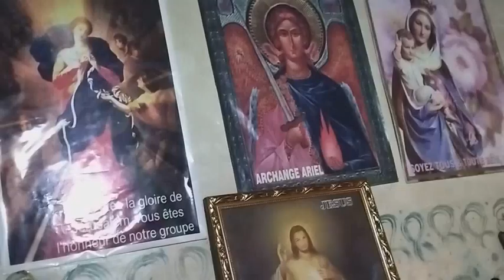deuxième partie et fin?